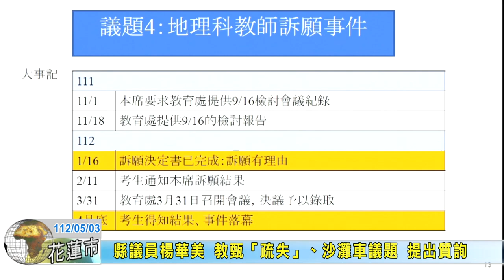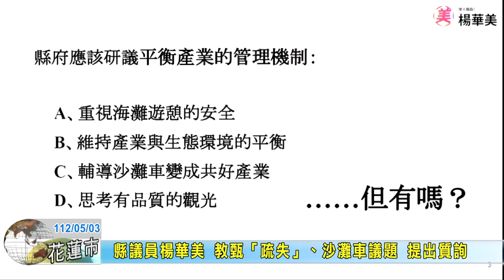20230503 01 縣議員楊華美 教甄疏失沙灘車議題 提出質詢